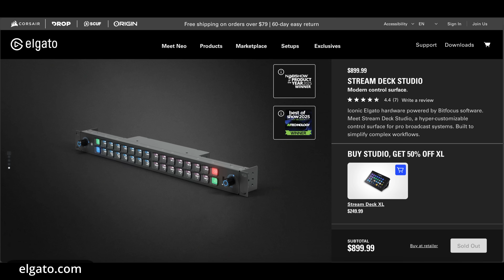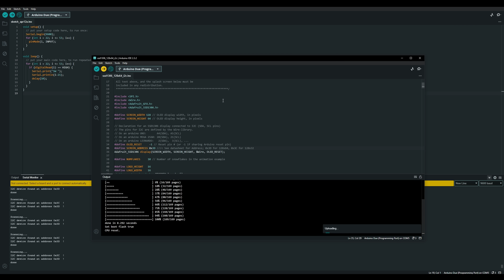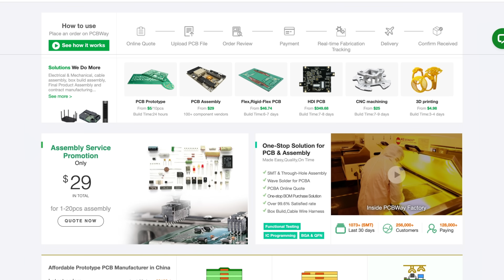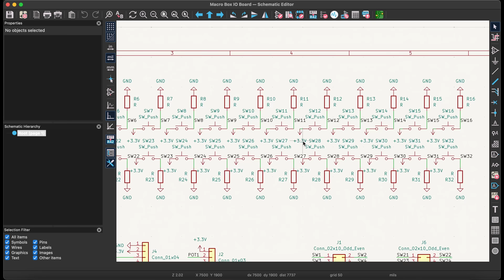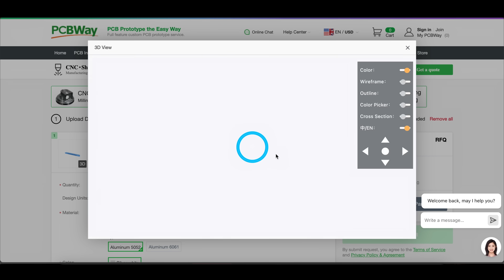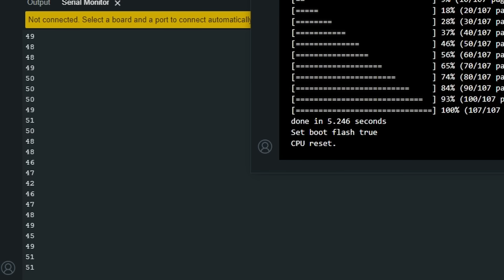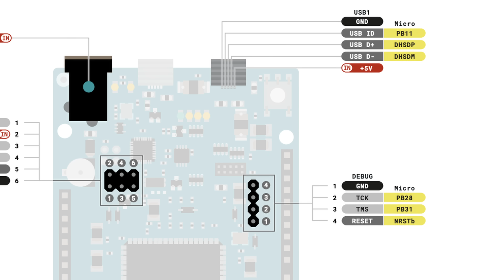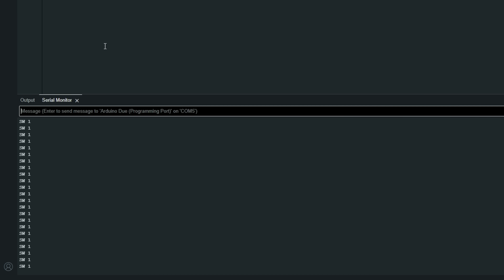The Elgato Stream Deck Studio is Really Expensive - So I Built My Own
Hello there and welcome to my video. In today's video, I'm going to be building a programmable rack mount control surface for my desktop computers. This device is heavily inspired by the Elgato Stream Deck Studio, and I'm really happy with how it turned out! I was able to get a high-quality sheet metal enclosure for it from PCBWay, and once everything was assembled, I honestly think it turned out to be one of my favorite projects yet.